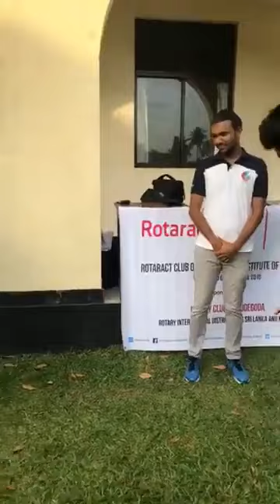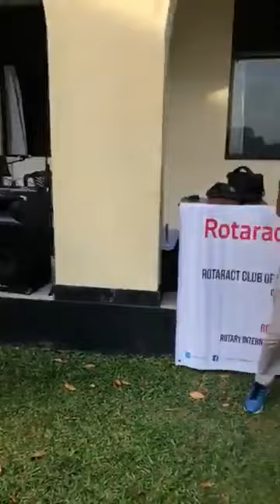ඔහුගේ දෛවය කෙසේ වුනත් ගීතයට ඉටුකරන සාධාරණ ය බලන්න 😍👌🎵🎶🎤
ඔහුගේ දෛවය කෙසේ වුනත් ගීතයට ඉටුකරන සාධාරණ ය බලන්න ..😍👌🎵🎶🎤 තෙරුවන් සරණයි..!! ඔබට සහෝදරයා.